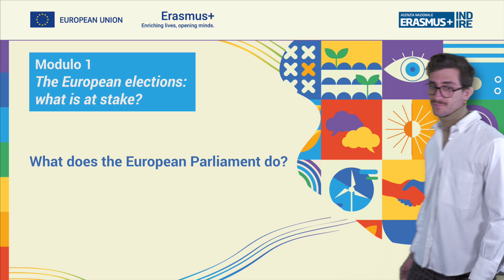MOD 1 - Unit 5 - What does the European Parliament do?